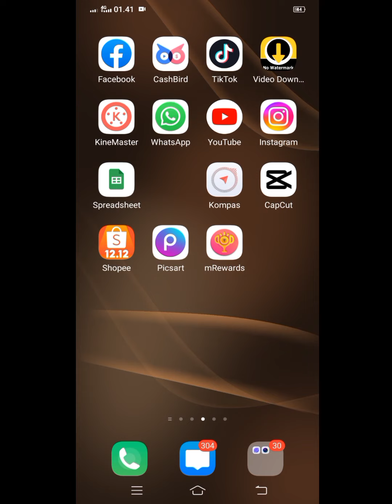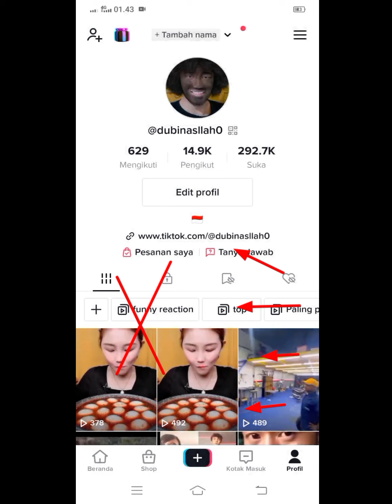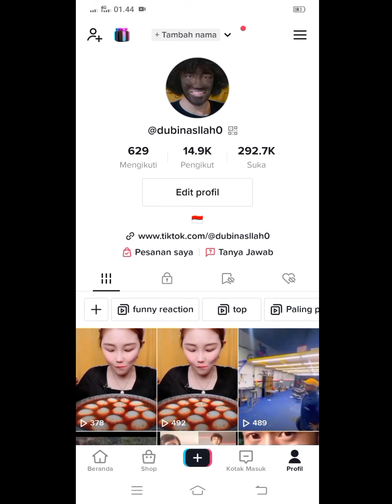akibat akun tiktok kita tidak bisa menghasilkan Uang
hi guys ...
ok aku upload video baru lagi dan di video kali ini aku membahas apk tiktok